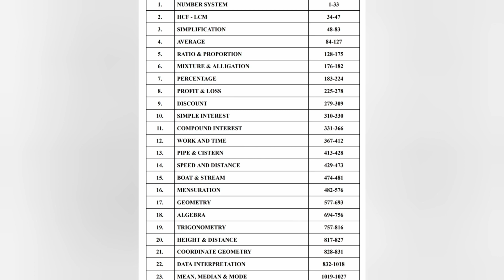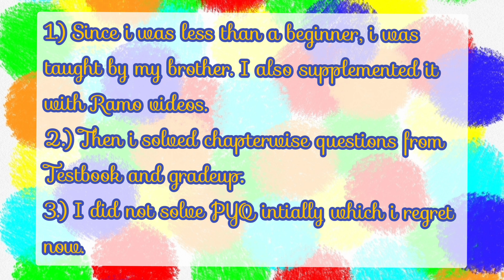MY SSC CGL 2020 BOOKS AND STRATEGY || MATHS || SUGGESTIONS FOR YOU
Hello everyone!!
I took ssc cgl 2019 exam ,and i have qualified tier 2. I will update my score when it comes.
I also qualified all four rounds of SSC cgl 18 but my score was 515 so i didn't go for document verification.
Right now i am preparing for ssc cgl 2020.